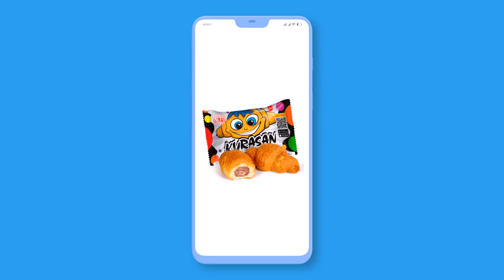Kurasan!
Розмалюй свій настрій яскравим смаком!

Замовляй неперевершено смачні kurasan онлайн у інтернет-магазині "Лукас" з доставкою по Україні зараз